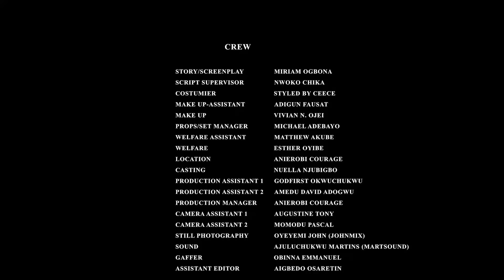He Only Visited His Mom & Fell Madly InLuv Wit Her Maid D Moment He Saw Her(2024 LatestTrendingMovi